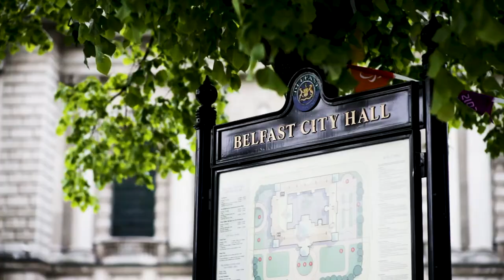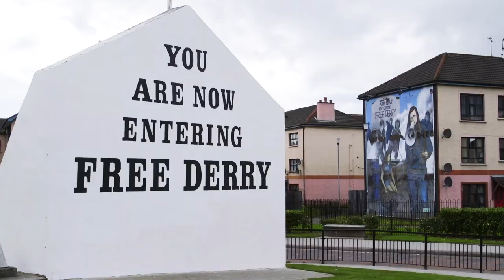Local people & culture in Belfast, Northern Ireland travel guide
Local people & culture in Belfast, Northern Ireland travel guide, Belfast Northern Ireland tourism & vacations, Belfast Northern Ireland travel vlog

4 ways NI people are unique
Nervous about moving to Northern Ireland, a small country with people you’ve probably heard little about? Local student William Graham tells you everything you need to know about the NI locals.

There are plenty of unique and often unconventional things about Northern Irish people. Certain traits are ingrained in our culture and make us an odd but lovable bunch. It’s a culture that, as a student in Belfast, you can get under your skin of. In no time, you will feel like one of us – and perhaps you might find yourself adding to our culture and history one day as well.

1. We are extremely friendly

Northern Irish people are incredibly kind and pleasant, so it’s no wonder they have been voted among the happiest people in the UK. Many visitors to Northern Ireland remark on the good-natured character of Northern Irish people, and it’s not unusual to greet people with jovial jokes, warm welcomes and, of course, a cup of tea and a biscuit.

The apologetic nature of Northern Irish people also stands out – you can expect a Northern Irish person to apologise profusely if you were to bump into them on the street or apologise for being in the way or causing you any slight inconvenience whatsoever. Furthermore, the Northern Irish character inhibits us from taking compliments on how we look or how we are dressed etc.

Finally, never be afraid to ask someone for help on directions, locating certain places and any other issues you may be having, you will be greeted warmly and hospitably.

2. We have our own vernacular

Paramount to the culture in Northern Ireland is our unique phrasing and local slang used in everyday conversation. Typical terms may include:

“What’s the craic”- How are you/what are you doing

“Aye”- Yes

“C’mere”- Come here

“Dander”- “To go for a walk”

“Dead on”- Good/Decent

“Poke”- “Ice cream”

There are plenty of websites  where you can brush up on the local slang.

Understanding and learning to make use of Northern Irish slang terms is part and parcel of the experience of living here. Certain phrases may seem quite daunting or scary when spoken in a harsh accent, but remember the people are friendly and warm.

Another quality to our speech is employing the word “wee” to describe everything in most occasions, such as shopping: “Pop your wee card in the wee machine there and enter your wee pin code and I'll get you a wee bag”, or when a visitor comes around: “Take a wee seat there and I’ll put the kettle on for a wee cup of tea”. It’s a rather obsessive trait but it will stand out to you and you might even pick up the habit yourself.

Phrasing is so unique across Northern Ireland it can even differ depending which part of the country you are in; for example, in Tyrone they refer to a child as a “cub” like a bear cub, whereas in Antrim they may call a child a “wee ba”. Accents can also differ greatly from harsher Belfast accents to softer Armagh or Antrim accents. Overall learning and understanding the different accents and slang used around the country can be an exciting experience.

3. We have unique foods

Have you ever heard of dulse or a crisp sandwich? Northern Ireland has some bizarre cuisine and a prejudicial love of potatoes - cooking and serving them in every conceivable way we can including baked, deep fat fried, roasted, boiled, mashed and, of course, in the form of potato breads and crisps. For example, no true Ulster fry is complete without griddle breads such as potato and soda bread. Further examples of potatoes being a classic Northern Irish staple, is making crisp sandwiches and chip butties (sandwich).

Had enough of potatoes? Then try something different such as our traditional dulse which is an edible burgundy seaweed which may be fried, dry roasted or crumbled. Not to your liking? Well you can try other, less controversial dishes that our favourites of Belfast students such as a meal and milkshake from Maggie Mays, fish and chips from local restaurants, Belfast burritos from the increasingly popular Boojum or even a monster of a burger from Bootleggers.

4. We have a dry sense of humour

Northern Irish people are famed for our great wit and dark sense of humour. Northern Irish humour is strongly associated with the ability to laugh at ourselves in a natural way that is never forced and often unexpected.

You can come across people that seem very softly spoken, and then bam, a zinger comes from them and you almost need a second to realise it before you laugh.

Our humour often pokes fun at ourselves or others. For an insight into Northern Irish humour, check out these shows: The Blame Game, Father Ted, Give my Head Peace and Derry Girls.